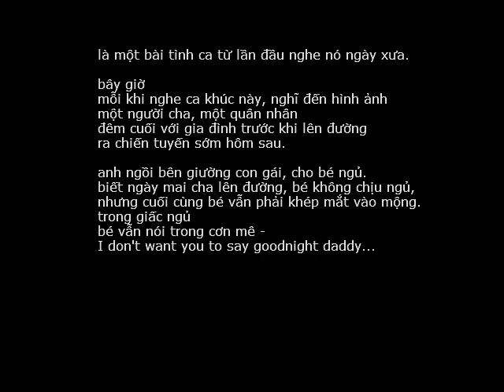Don't Tell Me Good Night - Lobo - covered by: npn *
cảm nhận một bài tình ca xưa, qua một lăng kính khác...